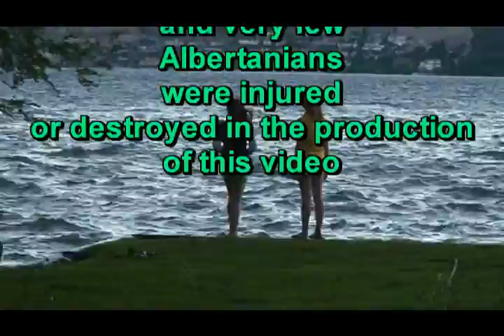Peace or War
A comment on the absurdity of War